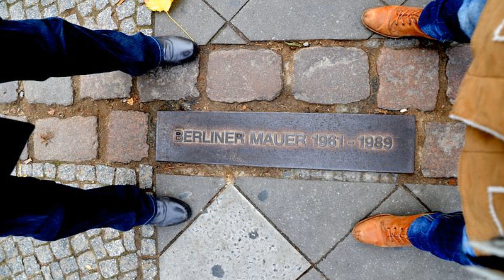NIKITA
Unser Freund Musikfreund Jürgen ( Stettinmusik) covert einen Song in einer Fantasie von flocke2022
Beendigung des kalten Krieges und Fall der Berliner Mauer
fall of the Berlin Wall
End of the cold war